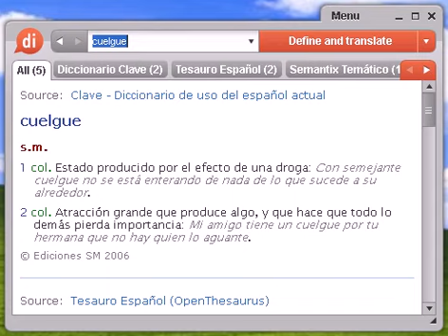Definición de cuelgue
Source:  Tesauro Español (OpenThesaurus) cuelgue 1 bimba, sombrero, chistera, hongo, borrachera fig. , melopea fig. , curda fig. , mona fig. , embriaguez, ebriedad, merluza fig. , tajada, cogorza, moña, llorona, tranca, tablón, turca, juma, jumera, pea, pítima, manta, pedal, pedo © OpenOffice.org

Source:  Glosario Temático Semantix colgar 1 Ind Colocar horizontalmente las pieles para llevar a cabo el adobo. 2 Ind Poner bisagras en puertas y ventanas para hacer posible su apertura y cierre.

cuelgue, diccionario, definición, significado, español, castellano, dixio